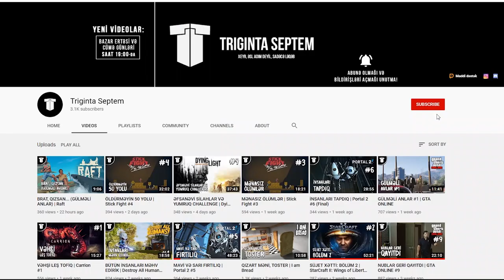GERİ QAYITDIQ! GƏMİNİ BÖYÜDÜRÜK! | Raft #7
Raft oyunu azərabycan dilində, 7-ci bölüm ilə davam edirik! Nəhayət, Raft oyununun 2-ci fəsilini artıq oynamaq mümkündür! Yeni fəsildə 2 böyük şəhəri kəşf etmək üçün yola düşürük. Bu bölümdə raftımızı böyüdürük və oyunu yadımıza salırıq. Xoş izləmələr!
oyun
oyunlar
triginta septem
triginta
septem
oyun
kanali
azeri oyun kanali
gülməli montaj
yutuber
aztube
oyunçu
azeri yutuber
oyuncu
oyun videoları
montaj,
gülməli anlar
gulmeli anlar
triginta septem yeni video
triginta yeni
among us
raft
gta
pubg
the forest
dublyaj
dublaj
raft az